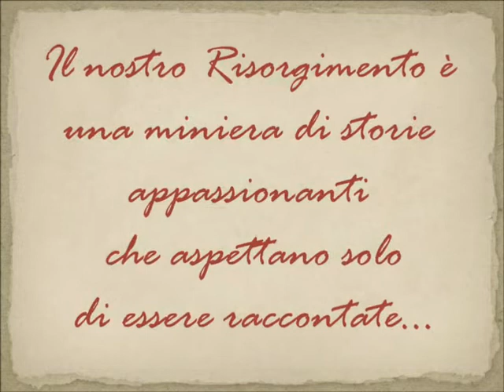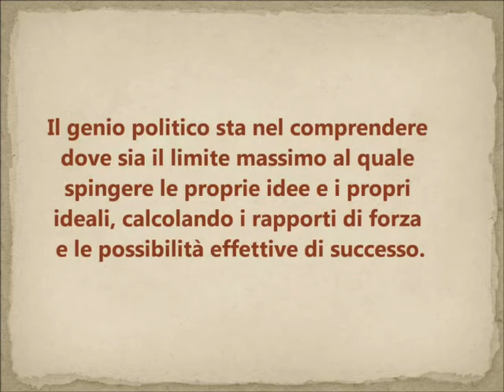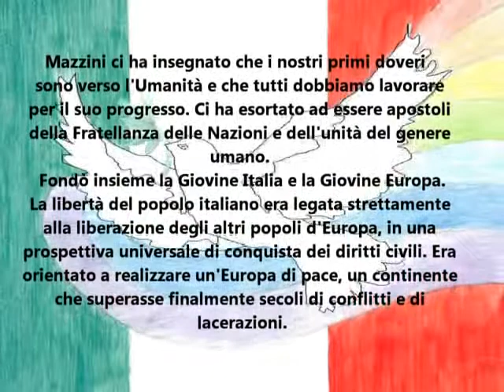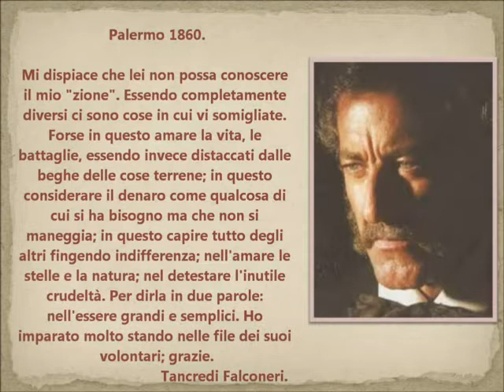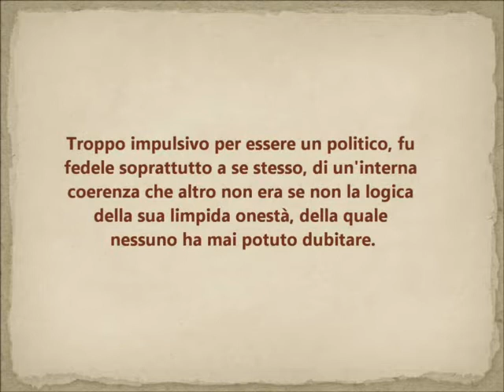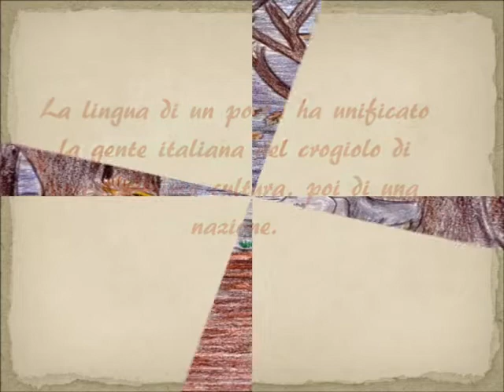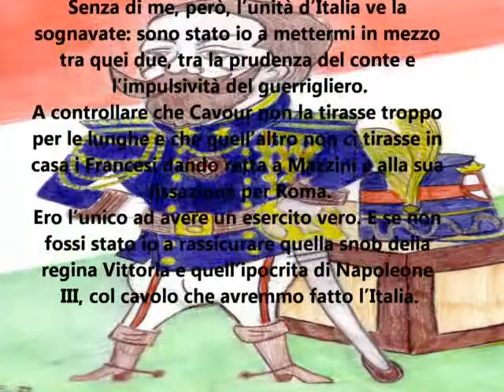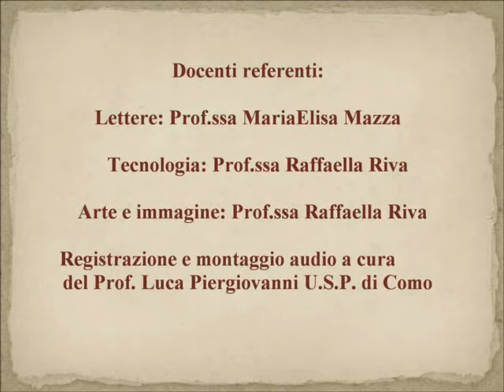Ragioni profonde per un'Italia migliore - Chocolat3b (progetto Podclass)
Le classi 1A e 2A della scuola media di Como Lago, guidate dalle professoresse Raffaella Riva e Maria Elisa Mazza, hanno realizzato un percorso originale che si snoda tra i carteggi di Garibaldi e Anita e le lettere di Cavour, Mazzini e altri protagonisti dell'Unità del nostro paese.
Cosa ne penserebbero dell'Italia attuale i nostri patrioti?
Scopriamolo attraverso questi video.

I professori ringraziano l'Associazione culturale "O castello" di Chiavari che ha permesso loro di accedere ad un archivio di lettere inedite e molto interessanti.